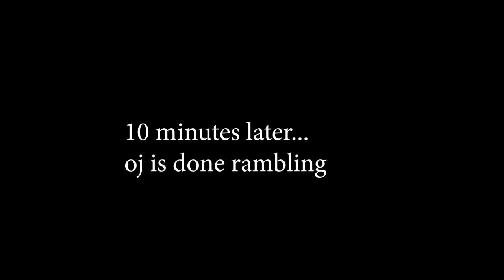​maze heist was SO fun 🍊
the badmaps are upon us with the maze heist "go!" is the name of the game. it's unbalanced and it's fun!

Main channel ► @orangejuice